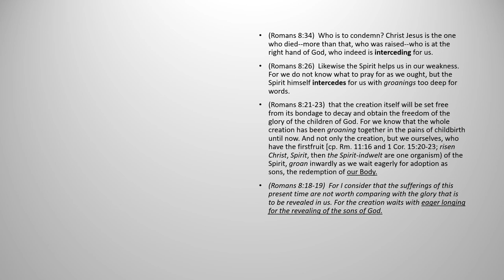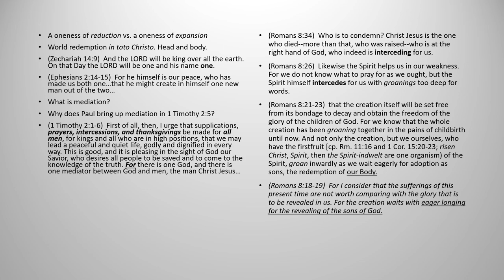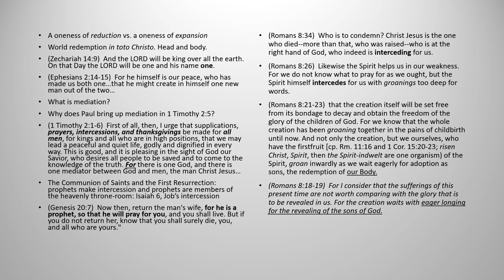If Jesus is the One Mediator, Why the Saints: Serious Answers to Protestant Questions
An analysis of the relevance of 1 Timothy 2:5 to the Orthodox and Catholic teaching that the Saints make intercession for us and help us, and that invoking them in liturgical and private prayer is a divinely ordained means of grace.

 [Edit: I'm very strict about topicality and the other rules which are in the "about" section and with all respect to those who disagree, I am not interested in debating these rules. Please respect them if you want to comment.]

One comment appeared stating that there were "ecumenistic insinuations" at 5:00. This comment was deleted for being off topic. I don't know exactly what was being suggested. I was talking about what Paul meant by Peter not "eating with" the gentiles and suggesting the possibility that Peter had refused to have eucharistic communion with the gentiles because they were uncircumcised rather than merely refused common table fellowship. Perhaps this was interpreted as a call for intercommunion with non-Orthodox. In any case, in response to this gentleman's invitation for me to speak plainly, my views have been stated plainly on this channel and elsewhere. Of course I don't support sharing Eucharist as anything other than the end result and manifestation of full communion with those separated from the Orthodox Church. My views on those outside Orthodoxy are closest to Fr. Georges Florovsky, (which were consistent throughout his lifetime and documented in many published papers and private correspondence) whose profound Patristic consciousness was lauded by at least two Saints- St. Justin Popovic who referred to him as a "deisis" in the story of Orthodox theology and St. Sophrony of Essex who exchanged lengthy letters with Fr. Florovsky and asked him to check his own work so that St. Sophrony would be kept "on the Royal Road of the Fathers."

In any case, no, I do not support shared Eucharist with Rome or Protestants or the non-Chalcedonian (Severan monophysites) communions, and I have spent a great deal of time putting out material as well as talking one on one with inquirers to help Roman Catholics and Protestants come into Orthodoxy. Anyone who wants to know what I think about something only has to ask directly, and I'll tell you. Just ask on a topical video or write me.